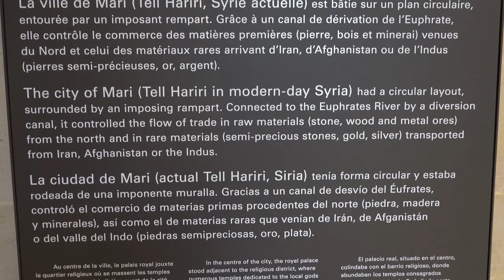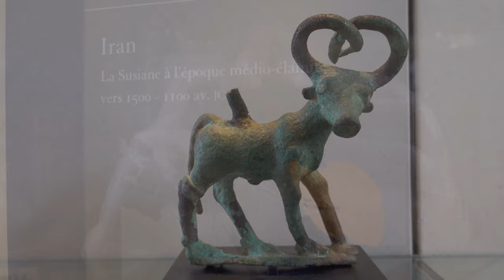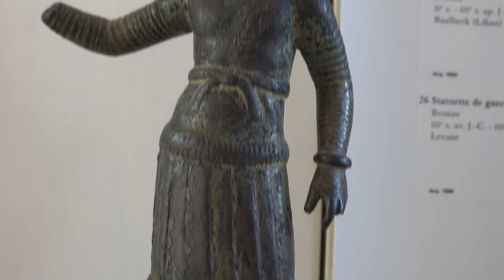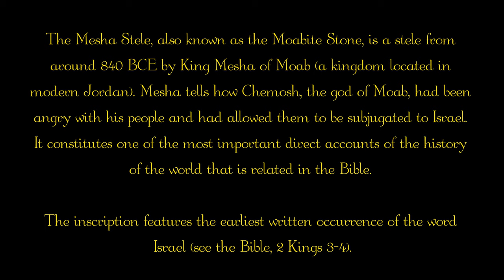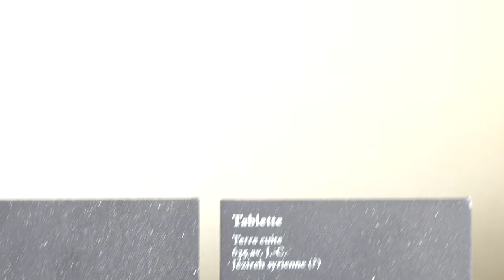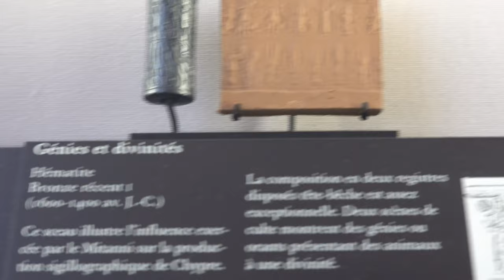The Complete Louvre Part 23: The Middle East I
The immensity of this gallery is not to be believed. It is so large that I had to break the department into four separate films. If there is a collection anywhere in the world with even half of the Middle Eastern Art as is in The Louvre, it is likely that most of us will never visit the museum in which it is housed.

The Mesha Stele, also known as the Moabite Stone, is a stele from around 840 BCE by King Mesha of Moab (a kingdom located in modern Jordan). Mesha tells how Chemosh, the god of Moab, had been angry with his people and had allowed them to be subjugated to Israel. It constitutes one of the most important direct accounts of the history of the world that is related in the Bible.

The inscription features the earliest written occurrence of the word Israel (see the Bible, 2 Kings 3-4).